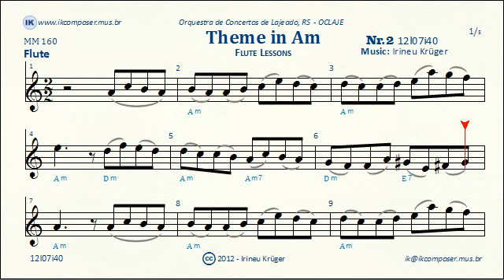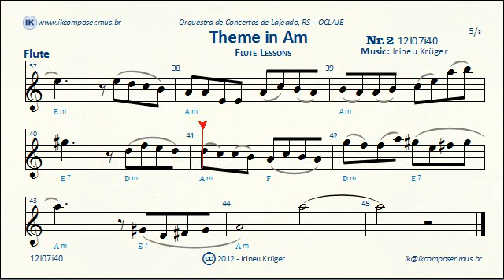Theme in Am - Flute lesson - 12l07i40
Themes for flute practice by Irineu Krüger, ikcomposer.